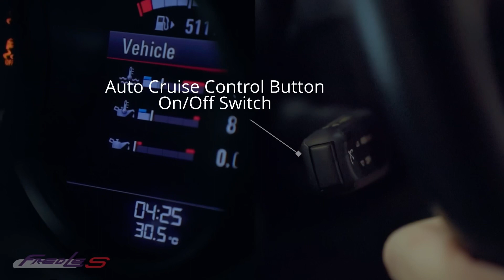Porsche Cayman 981 retrofit Auto Cruise Control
Porsche Cayman 981 Auto Cruise Control Retrofit

💯 Plug and Play + Coding

• 360 Surround Camera
• Keyless Entry
• Side Assist / Blind Sport Assist
• Soft Close Assist
•Ambient Light
• Adaptive Cruise Control
• Bose / Burmester Sound System
Etc

🔆 We provide our service for outstation  and even overseas customers  🔆